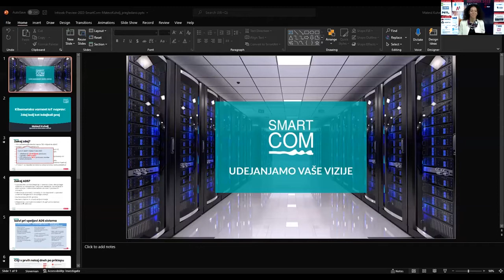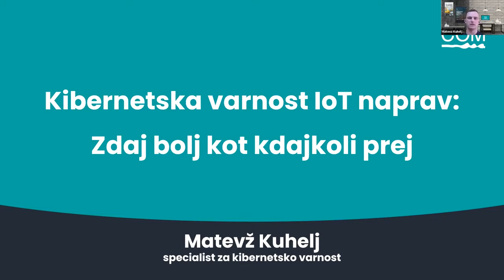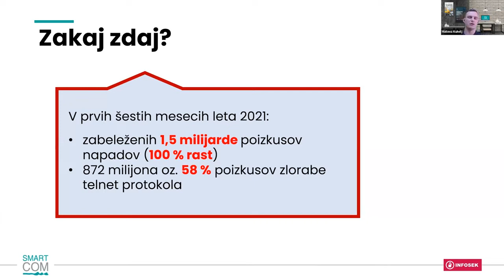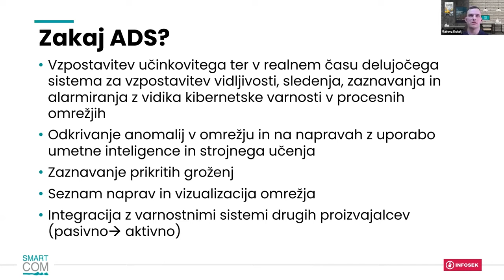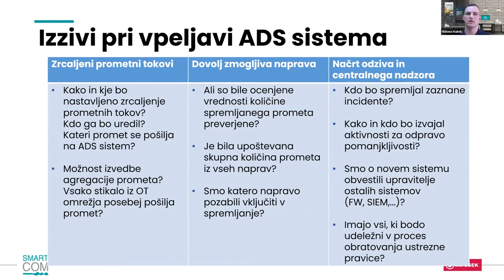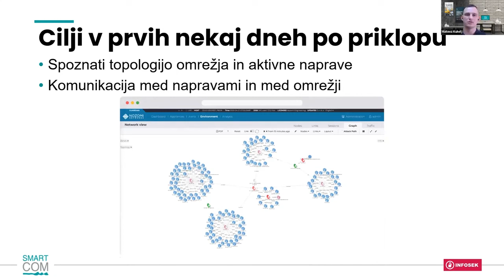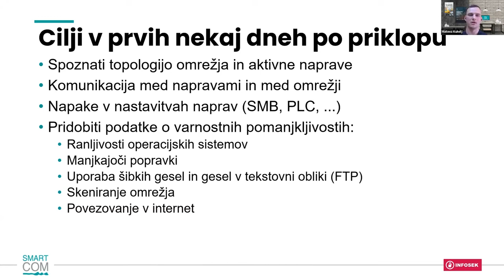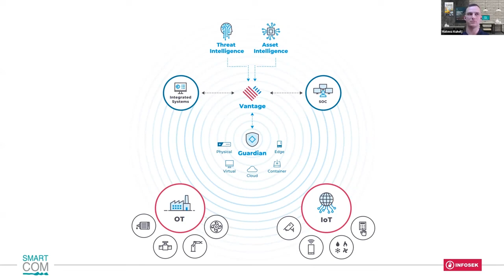Infosek online 2022 - Kibernetska varnost IoT naprav: Zdaj bolj kot kdajkoli prej Smart Com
Prisluhnite Smart Com strokovnjaku za kibernetsko varnost, ki je na Infosek online 2022 predstavil: zakaj in kako so IoT naprave še posebej izpostavljene kibernetskim grožnjam in napadom.

Pridružite se Matevžu tudi v Novi Gorici 7. do 9. septembra 2022.

Se vidimo!

Chapters:
0:00 - intro
2:00 - Zakaj IoT varnost?
4:25 - Zakaj ADS?
6:30 - Vpeljava ADS